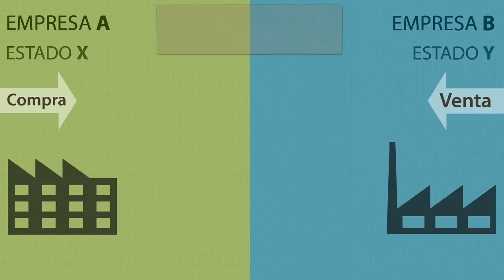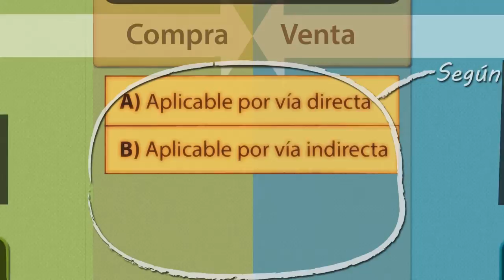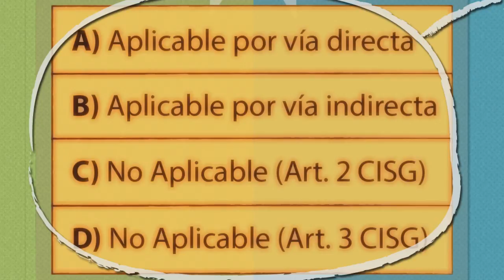Compraventa Internacional de Mercaderías. Parte 1.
Video educativo producido por  Shirley Llain, docente del dpto de derecho, con apoyo del CEDU Uninorte.